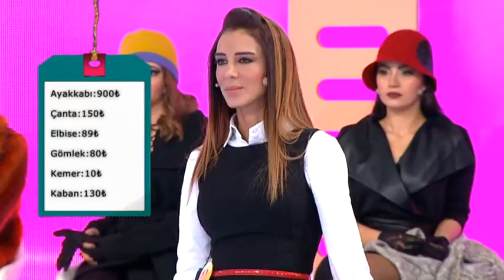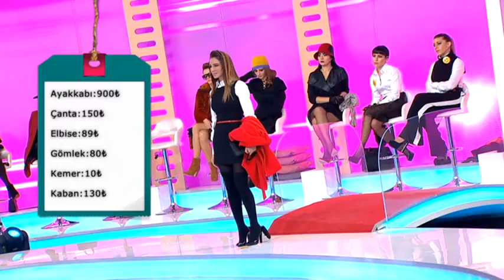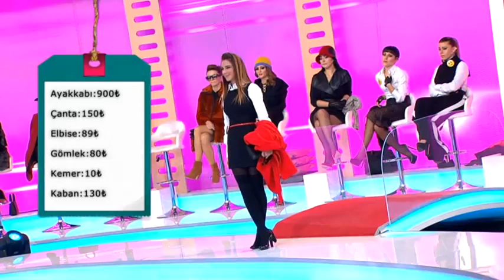Ezgi Baylar'ın Duygusal Anları! Özel Hayatım Dedi ve Ağladı! İşte Benim Stilim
İşte Benim Stilim yarışmacılarından Ezgi Baylar'ın özel hayatındaki çalkantılar yzünden duygusal anlar yaşadı

6. Sezon Yarışmacıları: Özge Sarı, Tuğba ildiz, Zeynep Vuran, Dicle Turgal, Melike Çamlıoğlu, Dilara Rabiya Yaşar, Meral Avcı, Esin Çepni, Yağmur Taktaş, Selay Topçuoğlu,  Bahar Candan, Yeşim Aydın, Ayshan Ocakverdiyeva, Lara Su Özsoy, Damla Okuklu, Berrak Deniz.

3. Sezon Yarışmacıları: Ezgi Ünal, Şilan Makal, Çağla Çetinöz, Serpil Gülşah Yılmaz,  Zeynep Karaca, Sinem Umaş, Mihriban Akgül, Didem Ezgi Akın, Cerem Güngüz, Tümay Tali, Elçin Kayadibi, Büşra Eyen Siral, Neda Poursaeid, Duygu Barazi.

2. Sezon Yarışmacıları: Emel Özkızıltaş, Zeynep Öztürk, Nazlı Hamarat, Çiğdem Çelik, İlbige Uzun, Nihal Candan, Gülay Hançer, Özden Cerrahoğlu, Maria Surina, Nazlı Sultan Kayaaslan, Melisa Şahin, Almila Kuruoğlu, Gökçe Markal, Gülşah Yanaş, Melisa Çeliker, Derya Yarar, Arife Deniz, Aygül Bayşu